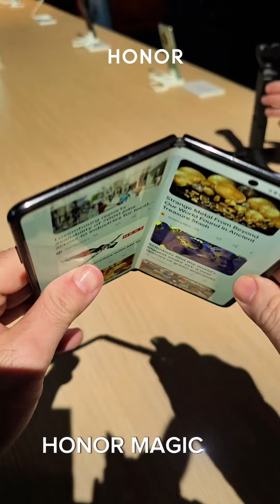MWC2024 Lo nuevo que presentó Honor en Barcelona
Vistazo a los lanzamientos de Honor en Barcelona previo al